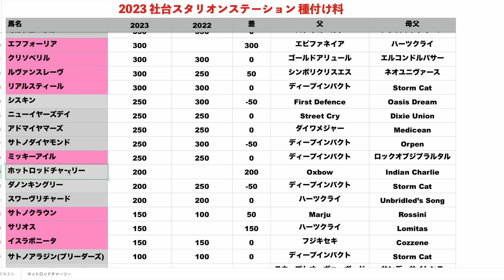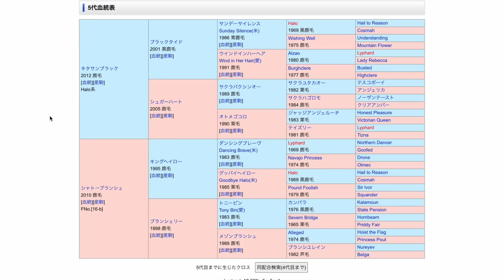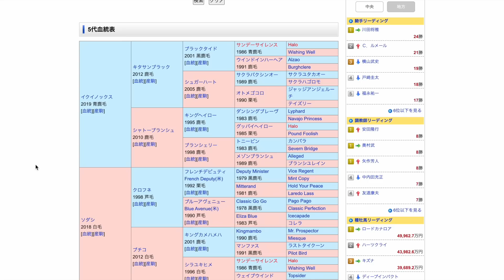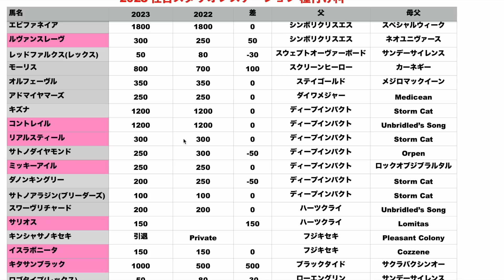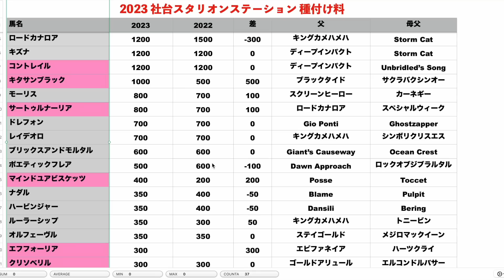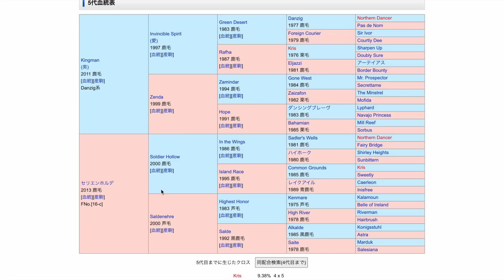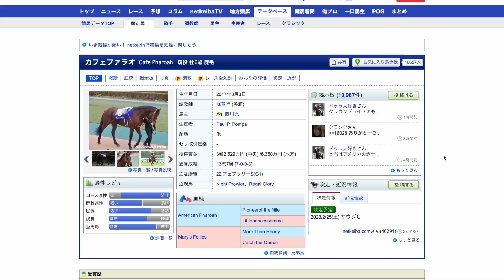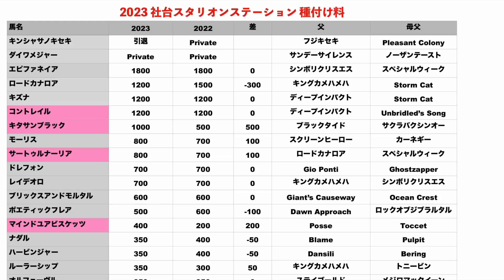【大物揃い】次に社台入りしそうな現役馬は？種牡馬価値を感じる5頭。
今から楽しみすぎる大物揃い！
未来の大種牡馬がいるかも😆

【愛馬一覧】
・アイベラ
・フジインザスカイの21